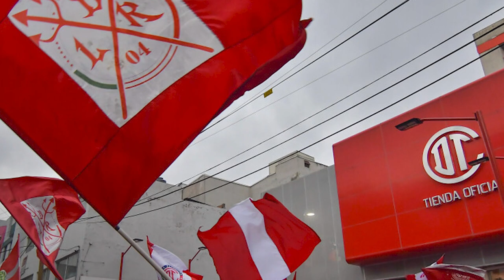✅🔥👺 ULTIMA HORA BOCA QUIERE ROBARLE REFUERZO A TOLUCA! LEO SE FUE DE TOLUCA SIN DESPEDIDA! CAMBIOS!